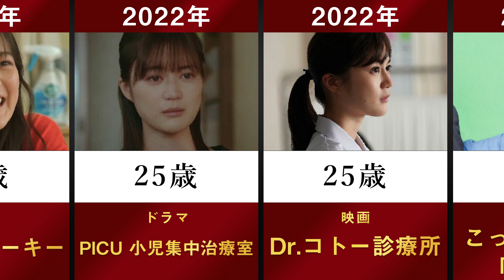【こっち向いてよ向井くん】生田絵梨花の主なドラマ・映画を年齢順に並べてみた【赤楚衛二 PICU 小児集中治療室 白石麻衣 Dr.コトー診療所 オールドルーキー 乃木坂46 女優】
▼YouTubeチャンネル「BASEBALL LIFE」も運営しております。
プロ野球やメジャーリーグにフォーカスした動画チャンネルになります。